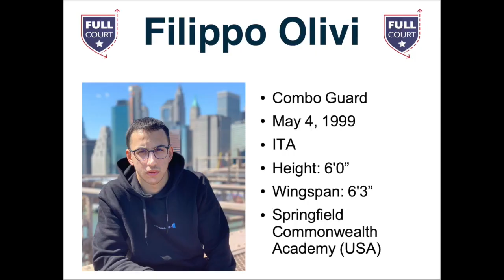Filippo Olivi - 1999 - ITA - Combo Guard - Springfield Commonwealth Academy (USA)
Filippo Olivi (1999 - ITA - Combo Guard) has graduated in July 2018 from "Rudolf Steiner High School" in Milan, Italy.

He just finished his 2018/19 Season at Springfield Commonwealth Academy (USA) and he's ready for his next academic chapter.

He is a very realiable person and he's seeking for a new basketball scholarship in the United States.